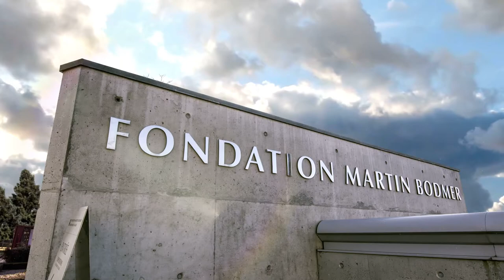« La dernière Staël » | Stéphanie Genand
Présidente de la Société des études staëliennes. Université de Rouen
Conférence enregistrée le 21 septembre 2017

Le bicentenaire de la disparition de G. de Staël a permis de mettre en lumières la richesse de sa pensée, aussi bien morale qu’esthétique et politique. Ce courage, cette audace et cette faculté d’analyse constituent sa signature et la marque d’une existence tout entière au service de la liberté de la réflexion. Les « dernières années » (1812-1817), moins connues, mais récemment retracées dans les tomes 8 et 9 de la Correspondance générale, n’échappent pas à cette exigence : Staël, si elle y affronte la vieillesse et le passage des générations, ne renonce ni à ses principes, ni à la passion du savoir. La maturité n’est-elle pas une école du détachement ? La « dernière Staël » dessine ainsi un territoire spécifique : une autre femme, plus inquiète, mais aussi plus forte, découvre la profondeur du temps.

Stéphanie Genand enseigne la littérature française du XVIIIe siècle. Ses travaux portent sur la dimension anthropologique de la littérature : les relations entre Lumières et passions, politique et morale, fiction et savoir, identité et altérité. Elle s’est notamment intéressée à l’oeuvre de Sade et à celle de G. de Staël, auquel elle a consacré un récent essai (La Chambre noire. G. de Staël et la pensée du négatif, Droz, 2017) et dont elle vient de coéditer les deux derniers tomes de la Correspondance générale. Co-commissaire de l’exposition, elle en co-dirige le catalogue paru aux éditions Perrin.